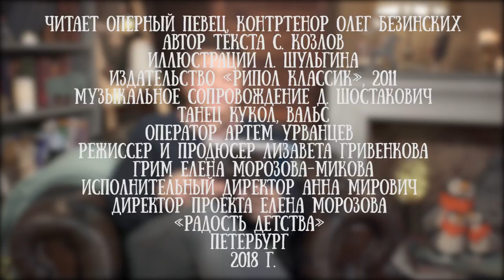Олег Безинских читает сказку "Как львенок и черепаха пели песню" Сергея Козлова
Безинских стал первым и единственным выпускником-контртенором за всю 140-летнюю историю Санкт-Петербургской консерватории.
🎭 Олег Васильевич талантлив не только на сцене, он еще и отлично руководит собственным Дворцом культуры. «Я на сцене - с 6 лет, - вспоминает он про себя. - Сначала получил образование театрального режиссера, потом поступил в Санкт-Петербургскую консерваторию. В 1991 году, когда я был в Польше, в огромном офицерском костёле "Оленья гора" я услышал совершенно потрясающий звук органа. Меня тогда до глубины души поразила органная музыка», - рассказывает Безинских🎹.

🎉 И вот теперь в Ленинградской области в городе Сосновый Бор, где Безинских возглавляет Дворец культуры, появился свой необыкновенный орган. Он выполнен по специальному заказу в Голландии. Атомград Сосновый Бор теперь будет славиться не только Ленинградской АЭС, но и собственным «музыкальным гигантом» под названием Johannus Vivaldi 350.

📖 А еще в Дворце культуры Соснового бора будут звучать и наши сказки. Переговоры об этом состоялись в студии проекта Читаем детям после записи рассказа "Что любит Мишка" Виктора Драгунского.